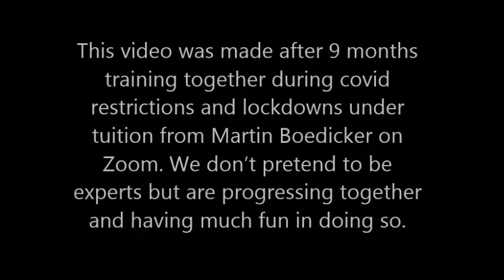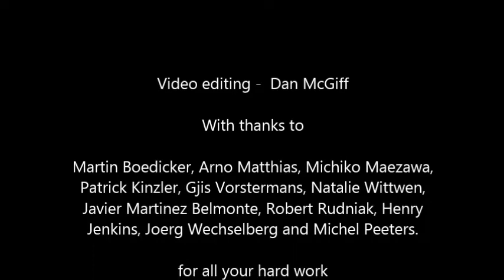Wu Tai Chi Form of Ma Jiangbao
This  is a video compilation of students playing the slow form following Zoom sessions together under supervision from Martin Boedicker strickly  following Ma Jiangbaos' teachings. This all has been done during Covid restrictions and lockdowns of 2020 with  students from UK, Germany, Netherlands, South Africa and Spain taking part. Watch for more too come from this group, exercises, fast form etc as taught by Ma Jiangbao.